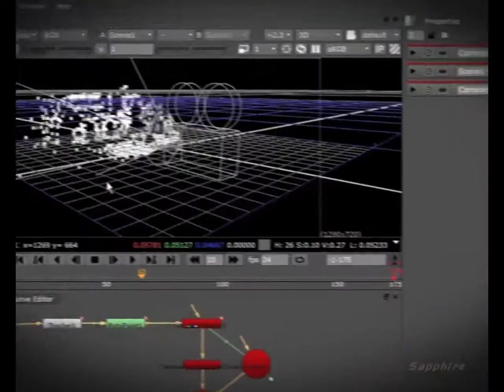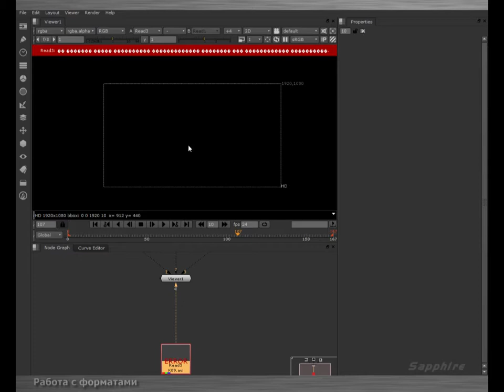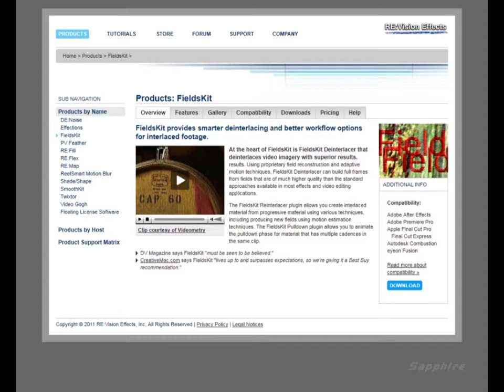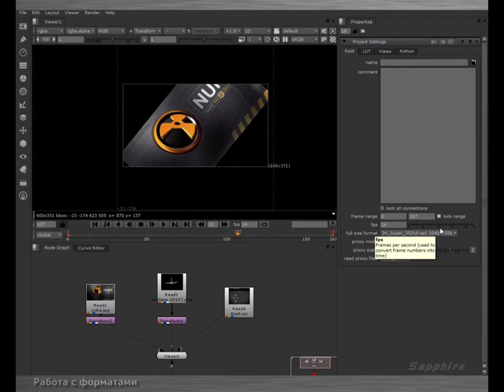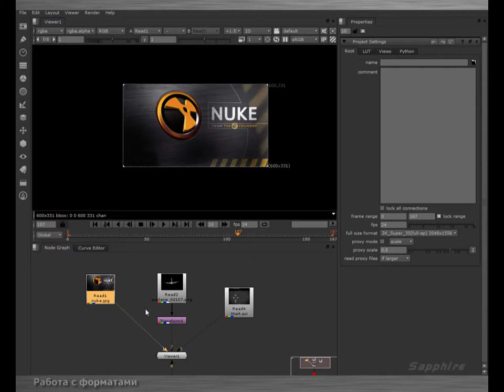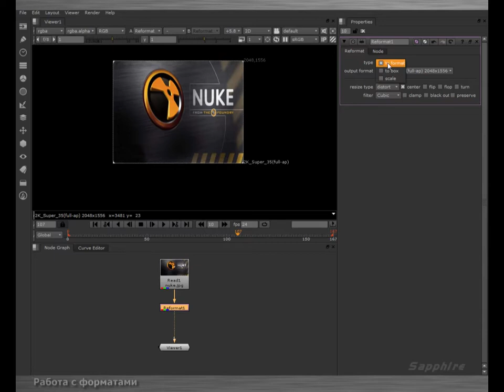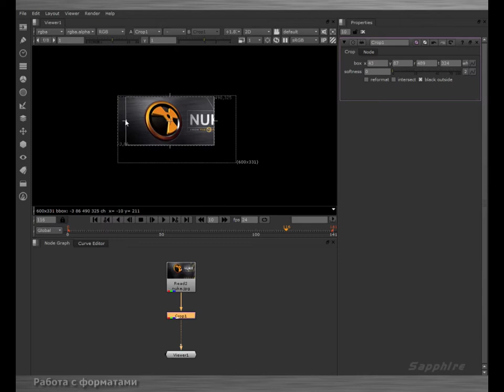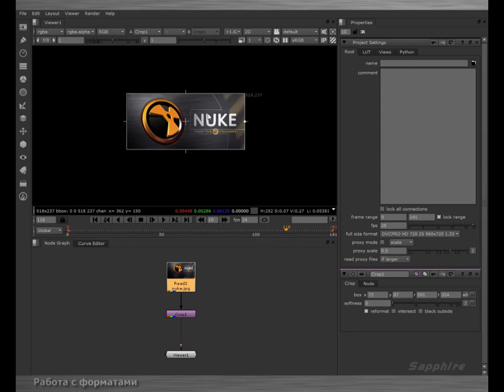Nuke. Урок №2. Трансформация и анимация. Часть 1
Работа с форматами в программе.